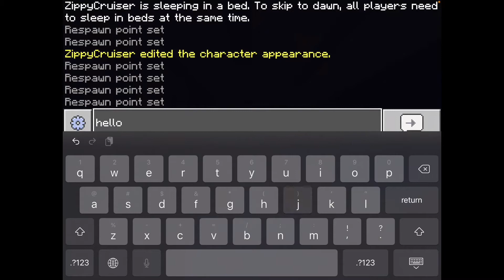2 player saga survival : episode 3, working hard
No description I’m not spoiling anything